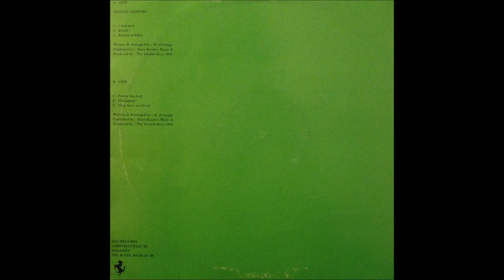Techno Grooves - They Have Not Lived (B3)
Techno Grooves ‎- Mach 1
Sello:R&S Records ‎
Formato:Vinyl
País:Belgium
Publicado:1990
Género:Electronic
Estilo:Techno
Producer - The Stealth Boys
Written By R.El Lungo